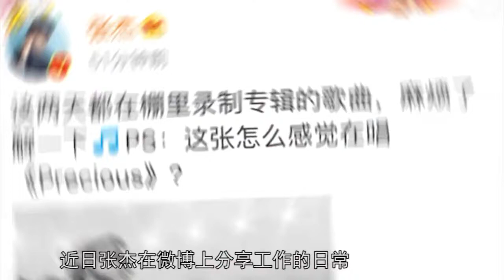张杰晒工作照思念女儿 面部肿块令人心疼